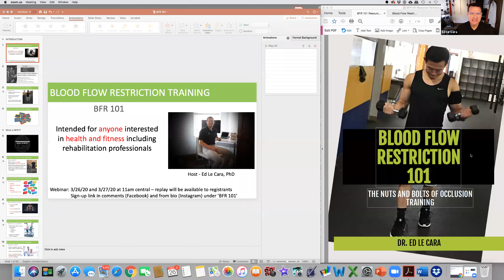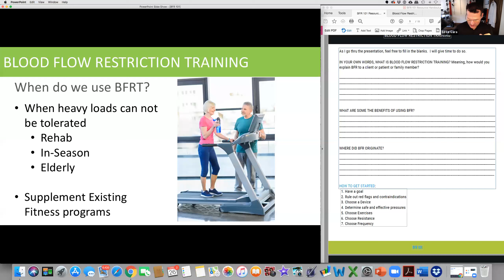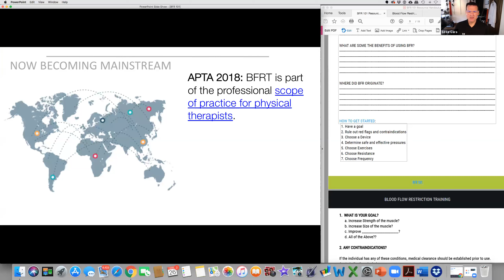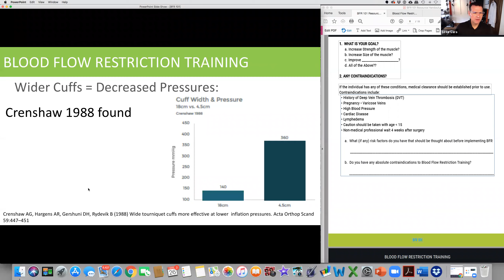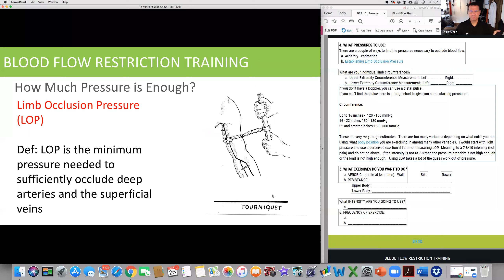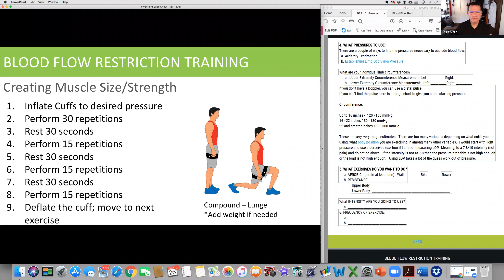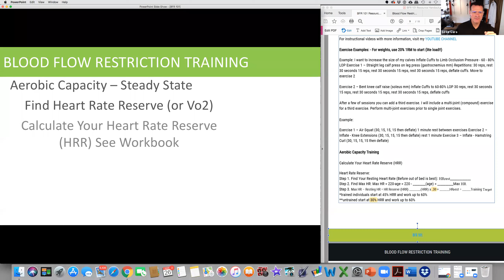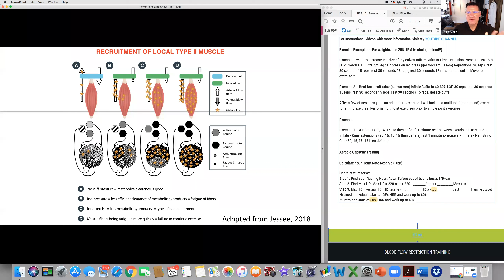Intro to SmartCuffs Blood Flow Restriction Training (BFR)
For more information on our SmartCuffs® product line, visit our